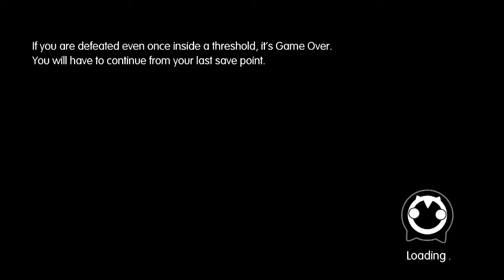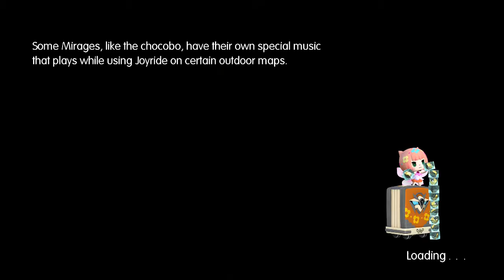World of Final Fantasy Episode 15: Dragon Taming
▬▬▬▬▬▬▬▬▬▬▬▬▬ஜ۩۞۩ஜ▬▬▬▬▬▬▬▬▬▬▬▬
►We explore this volcanic region and tame dragons!
▬▬▬▬▬▬▬▬▬▬▬▬▬ஜ۩۞۩ஜ▬▬▬▬▬▬▬▬▬▬▬▬
►Be sure to hit up my Twitter for various reasons!
►Galactic Gamers Community Discord! Amazingly Talented content creators and artist!
►Discord Server where we can converse!